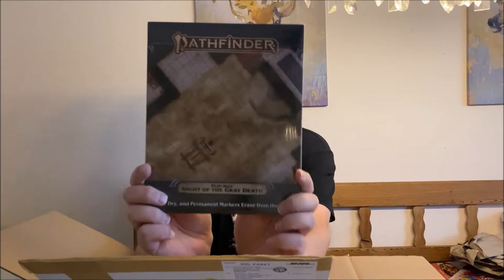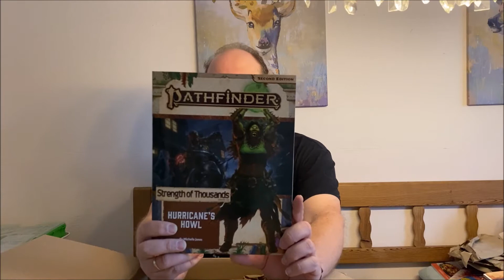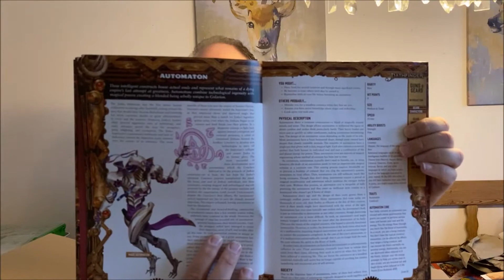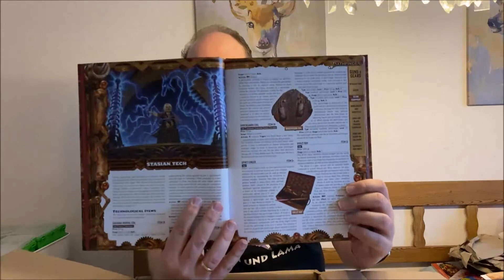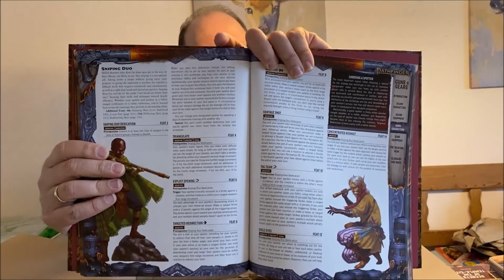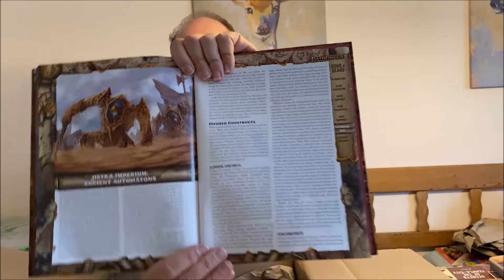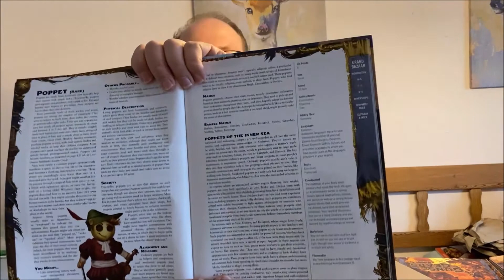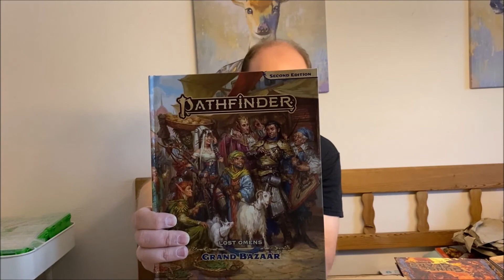Lurch und Lama Unboxing - Große Paizo Lieferung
Eine Menge Bücher auf die ich gewartet hatte sind gekommen und es geht ans Auspacken.